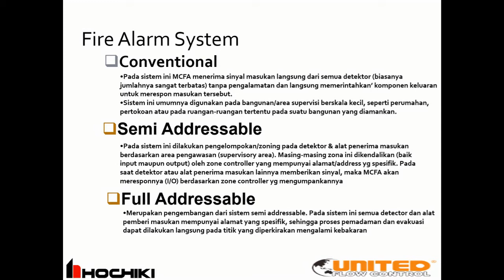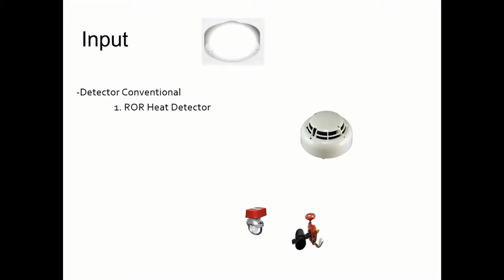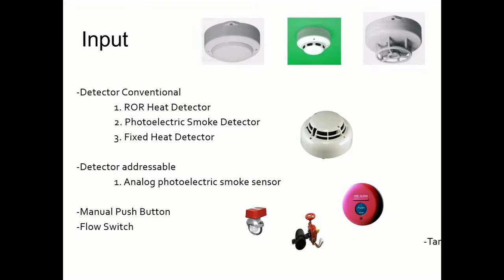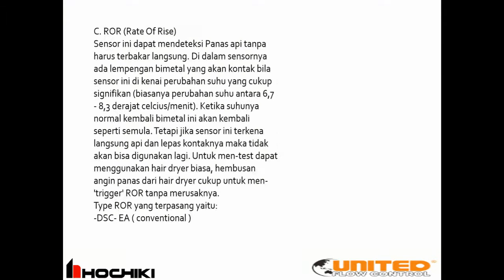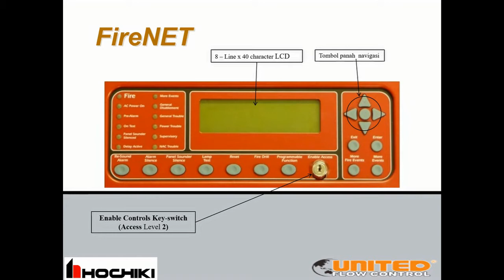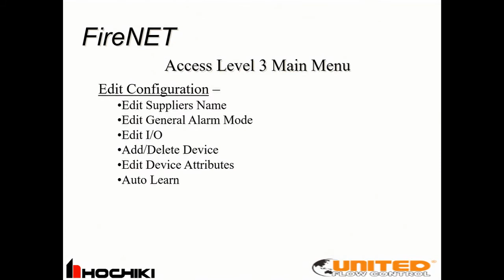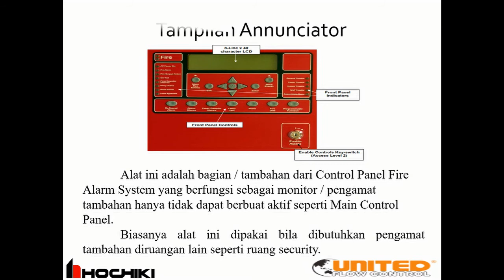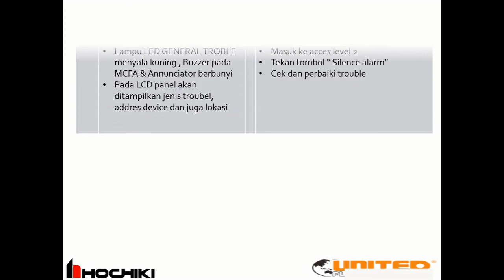TEORI SYSTEM KERJA MCFA (MASTER CONTROL FIRE ALARM)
BELAJAR TEORI MENGENAI SYSTEM MASTER CONTROL FIRE ALARM (MCFA)